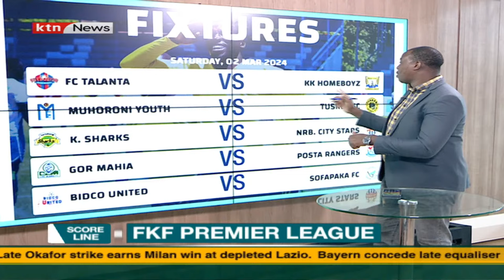FKF Premier league | Scoreline